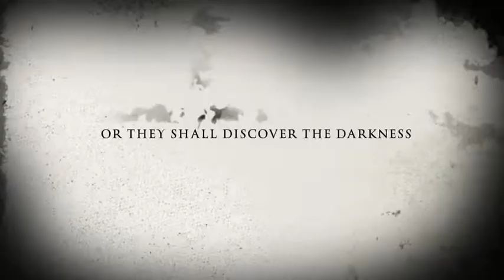Dark House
Two boys go for a walk in the house, only to discover a thing with no face.